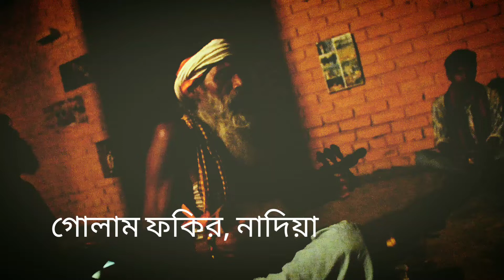Hoina keno doyal, GolamFakir,Nadia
গোলাম ফকির নিজ আশ্রমে বসে গাওয়া লালন সাই জির একটি মহাজনী পদ
সংগীত, হয় না কেনো দয়াল আমার মনের মতন মন
শিল্পী, গোলাম ফকির
দোতারা, গোলাম ফকির
জুড়ী, গোলাম ফকির